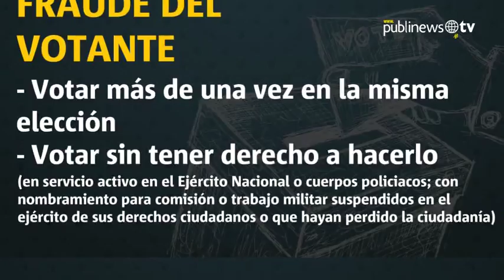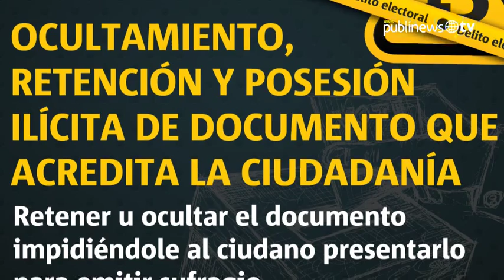Los 13 delitos electorales que contemplan nuestras leyes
La ley de Guatemala contempla 13 delitos electorales que si no los conoces, te presentamos aquí